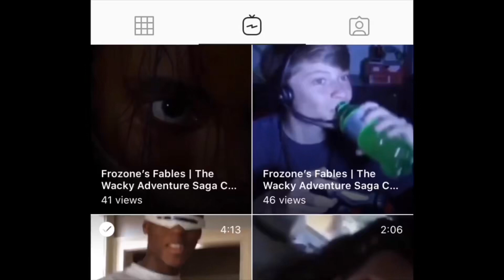SHE DELETED MY SPIRIT BOMB!?!!! | DBZ Kakarot Bonyu’s Training